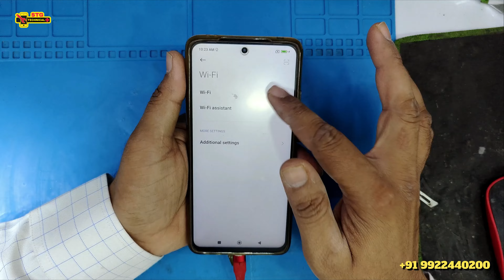MI 10i Wi-Fi Camera Not Responding? Try These Solutions! II 💯🆗👍👌😘😘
📌 Pragmafix Schematic Distributor in India
🛠 Pragmafix Tool Activation Code – 1 Year
💻 Buy From: RPS Device

📱 Need Mobile Repair? Visit STG Technical!
🔹 Nagpur’s Trusted Mobile Repair Service
🔹 All Android & iPhone Repairs Available